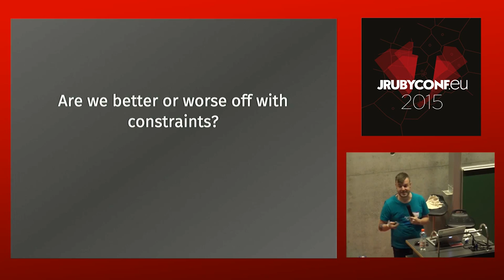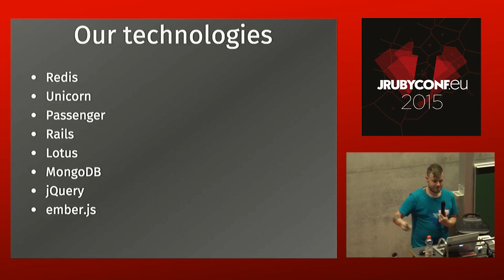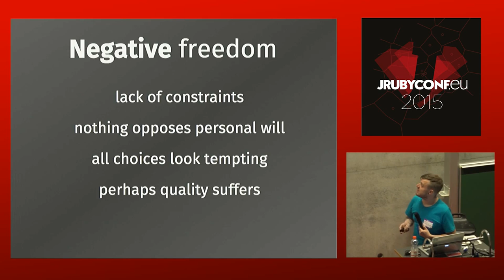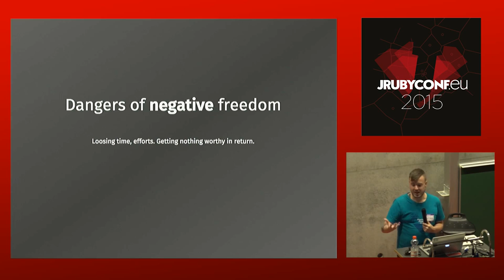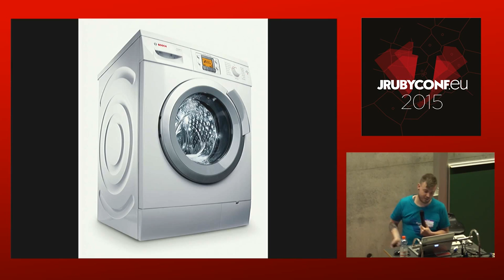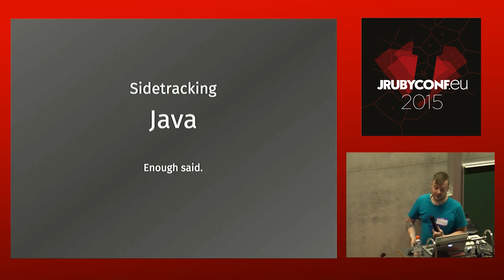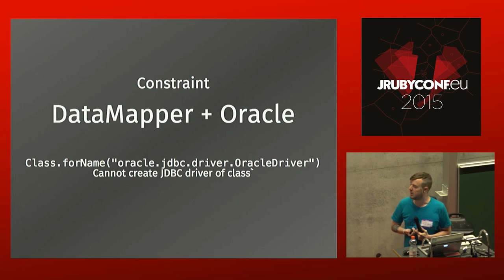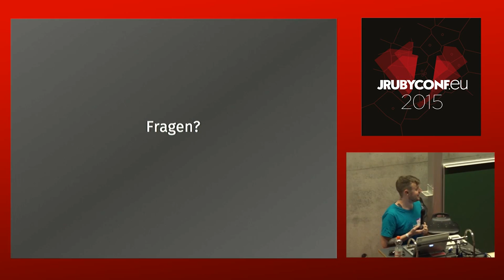JRuby EU 2015 - Quiet and Versatile Rubyist: Using the Tools You've Got by Alex Coles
Quiet and Versatile Rubyist: Using the Tools You've Got by Alex Coles

There are times when we can work with the technologies we love. And there are times when we have to work with WebSphere and Oracle. The virtues of being opinionated have been extolled since the inception of the Rails framework back in 2005. Sometimes though, it’s necessary to be pragmatic. This talk will feature not only Ruby but also the technologies we hate to work with, the technologies that seemingly only exist to keep consultants and IT departments in work.